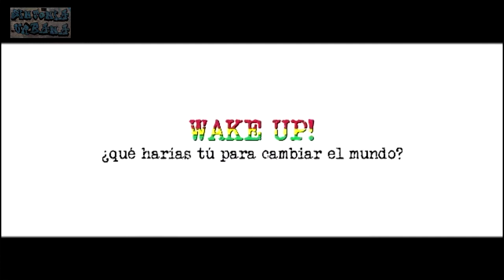Susan Villa entrevista en Sintonía Urbana a Ángel Loza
La presentadora Susan Villa entrevista en Sintonía Urbana de Imaginetv al cineasta Ángel Loza, ganador en 2009 de un Goya por su cortometraje "Héroes no hace falta alas para volar" (bloque 1).